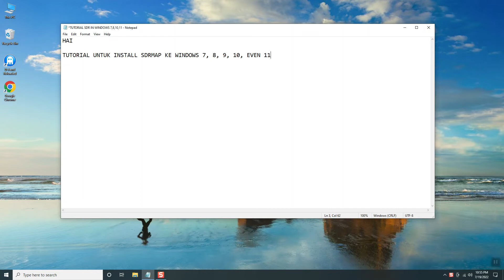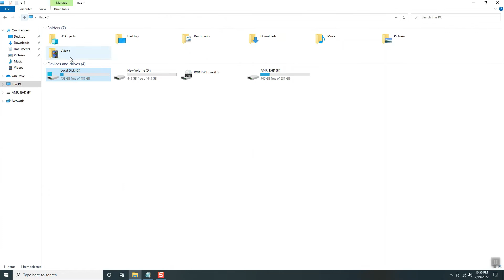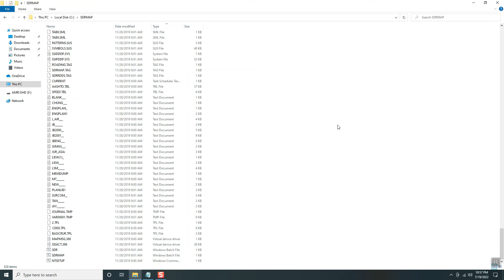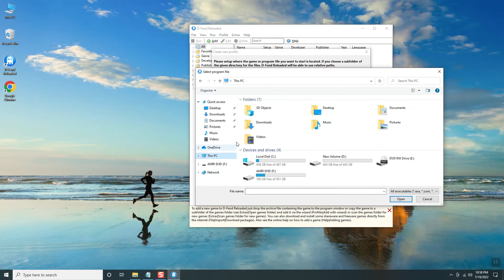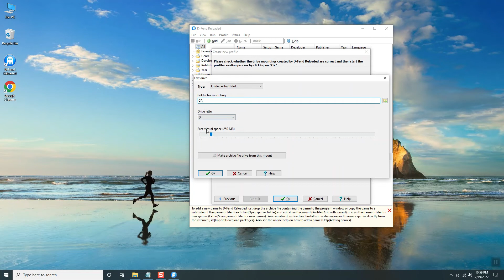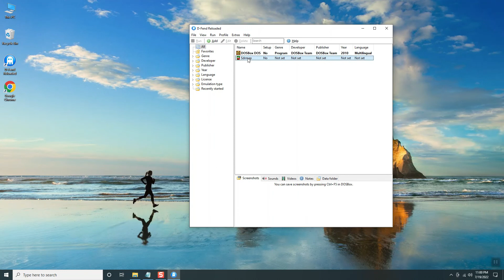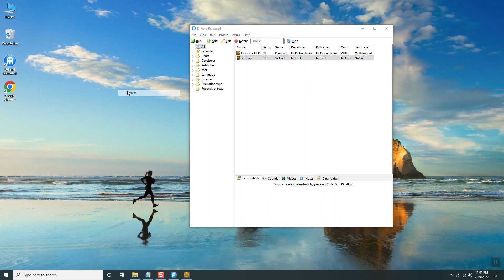INSTALL AND USE SDRMAP IN WINDOWS 7,8,9,10,11 COMPLETE TUTORIAL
LINK TO DOWNLOAD DFEND RELOADED (WILL AUTO DOWNLOAD)